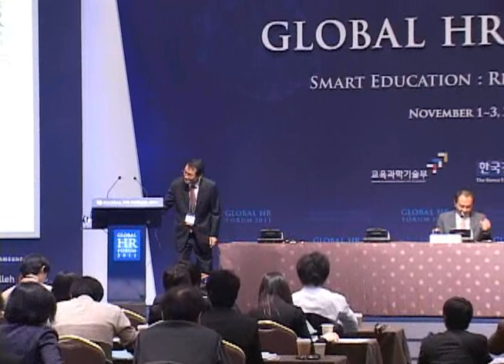GHR Forum 2011: Future Talents in Asian Hegemony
During the global financial crisis that was originated from the United States in 2008, Asian countries has successfully recovered from the economic recession by highlighting their traditional Asian values such as loyalty to community, commitment to education, consensual governance, and strong emphasis on social order and stability. Some say 21st century will be dominated by Asian economy and culture as China, a dominant power in Asia, has risen as a global superpower. In light of that, Dr. Francis Fukuyama will speak on future global society and potentials of human talents in 'Asian Hegemony' in this session.

Special Session III
- Asian Politics and Asian Individualism
[Moderator] Joohyun Kim, President, Hyundai Research Institute
[Speakers] Francis Fukuyama, Senior Fellow, Freeman Spogli Institute for International Studies, Stanford Univ.